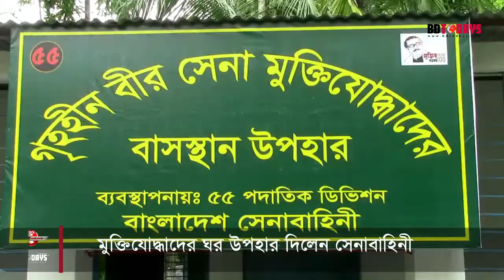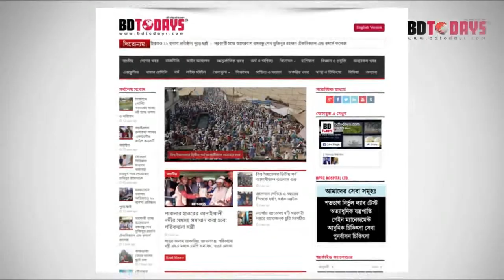মুক্তিযোদ্ধাদের ঘর উপহার দিলেন সেনাবাহিনী || বাগেরহাট || গৃহহীন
বাগেরহাটে গৃহহীন অস্বচ্ছল মুক্তিযোদ্ধাদের ঘর উপহার দিয়েছেন বাংলাদেশ সেনাবাহিনী। রবিবার দুপুরে মোল্লাহাট উপজেলার কাহালপুর গ্রামের মুক্তিযোদ্ধা মো. শুক্কুর আলীর হাতে টিনসেড পাকা ঘরের চাবি হস্তান্তর করেন ৫৫ পদাদিক ডিভিশন যশোর সেনা নিবাসের কর্নেল আনোয়ারুল ইসলাম।

এসময় লে. কর্নেল ইসমাইল হোসেন, মেজর রাজিব হাসানসহ স্থানীয় গণ্যমান্য ব্যক্তিরা উপস্থিত ছিলেন। ঘরের চাবি হাতে পেয়ে অবসরপ্রাপ্ত সেনা সদস্য মুক্তিযোদ্ধা মো. শুক্কুর আলী কান্নায় ভেঙ্গে পড়েন। তিনি বলেন, দীর্ঘদিন চাকরি করলেও তেমন কিছু করতে পারিনি। একটি ঘরও নির্মাণ করতে পারিনি। আজ বাংলাদেশ সেনাবাহিনীর পক্ষ থেকে পাকা ঘর পেয়ে খুব খুশি হয়েছি।

কর্নেল আনোয়ারুল ইসলাম বলেন, সেনাবাহিনী প্রধানের পক্ষ থেকে গৃহহীন সেনা সদস্যদের গৃহ নির্মাণ কার্য্যক্রম চলমান রয়েছে। সেনাবাহিনীর কল্যান তহবিলের অর্থায়ণে এ গৃহ নির্মাণ করে দেওয়া হচ্ছে।